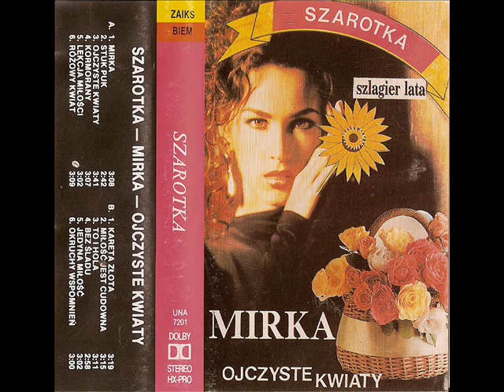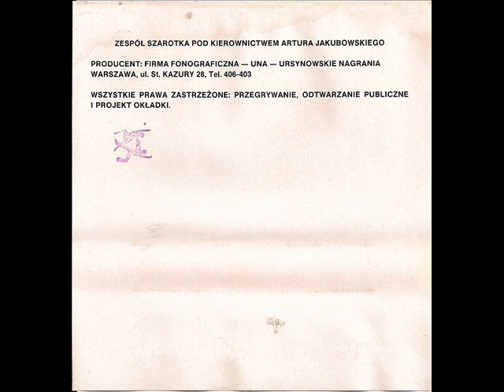Szarotka - Kareta Złota [Mirka - Ojczyste kwiaty (UNA)] (Disco-Polo Biesiada)